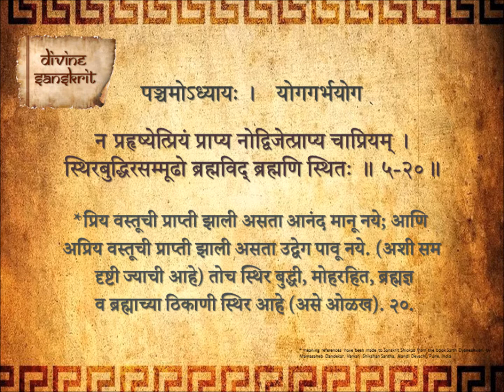Bhagavad Gita Chapter 5 Shloka 20